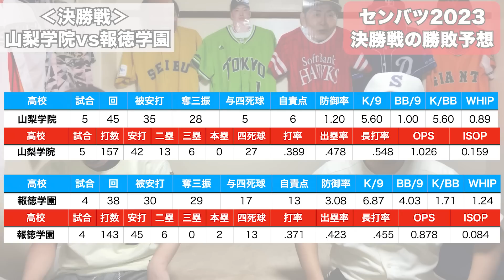【センバツ】決勝戦の勝敗予想【山梨学院vs報徳学園】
ついに決勝戦！激戦必至！観なきゃ損だよ！！

【目次】
0:00 オープニング
0:16 準決勝ふりかえり
2:45 決勝戦の予想

高校野球がより楽しく観れるようになる情報を随時発信していきます！

もんでん
165cm/65kg

かいだ
168cm/60kg